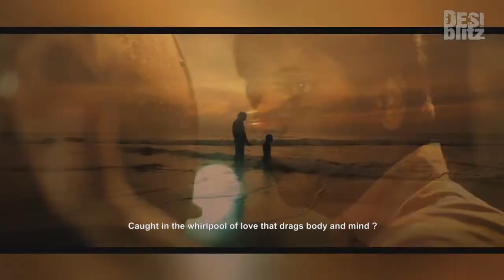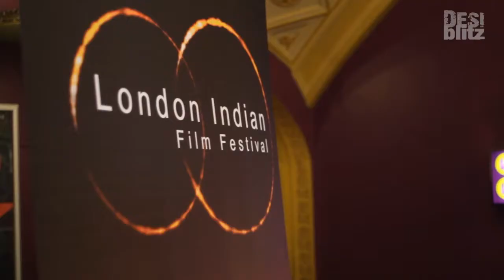lucia | Pawan Kumar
In an exclusive Gupshup with DESIblitz, director Pawan Kumar talks about his desire to do the film. Having been crowd-funded, Lucia offered Pawan and his team complete creative freedom and opened a door for budding young artists to enter the industry.

Starring Neenasam Satish and Shruthi Hariharan, the film is set in vibrant Bangalore.